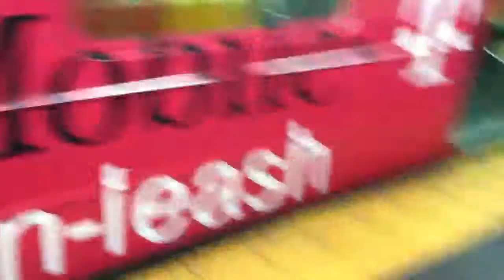IRT Flushing: R62A Pink (7) train pt 2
Foamers go crazy about the 7 train